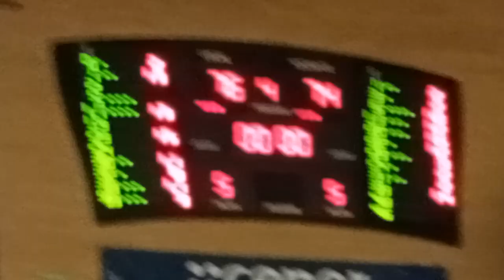Final del partido Obradoiro 76 - Barcelona 74. El éxtasis invadió la Caldeira.